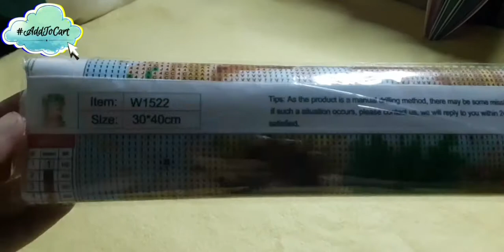Diamond Painting Haul 2020 | AddToCart 02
✧･ﾟ: *✧･ﾟ:* 　　 *:･ﾟ✧*:･ﾟ✧
Add to cart pa more!!

Hi everyone! I'm doing another AddToCart video. I hope that today’s video can entertain you.

Music
Walk by Ikson

All rights of MNH  Entertaiment

Inshot